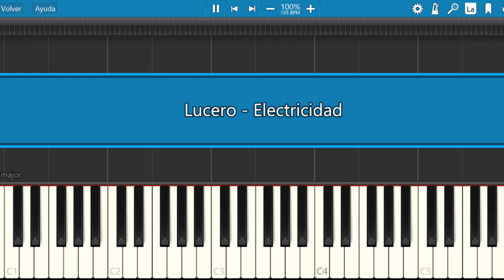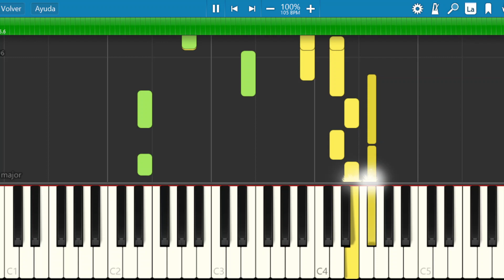Lucero / Electricidad / Piano Tutorial